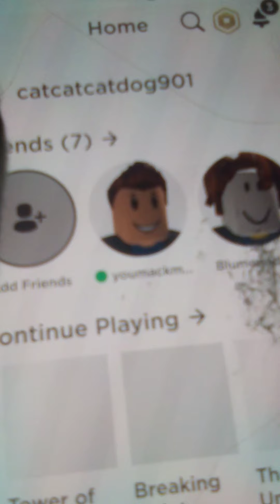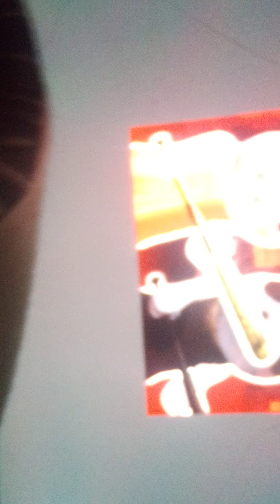Gaming with Eli:)